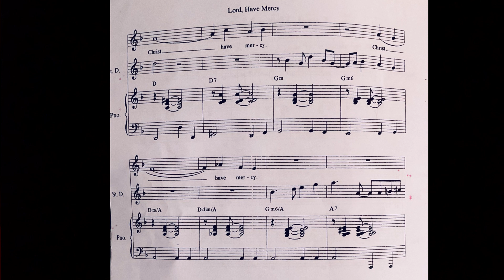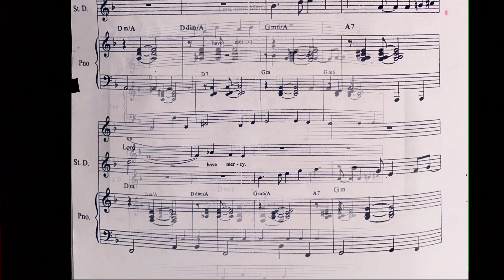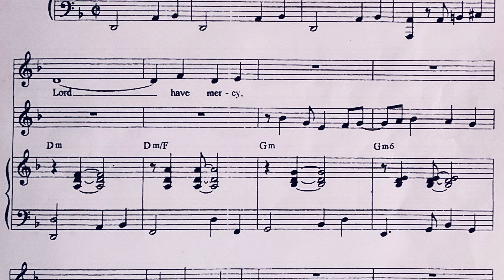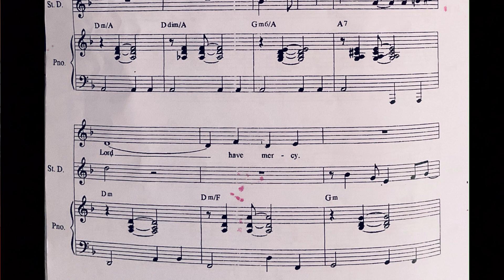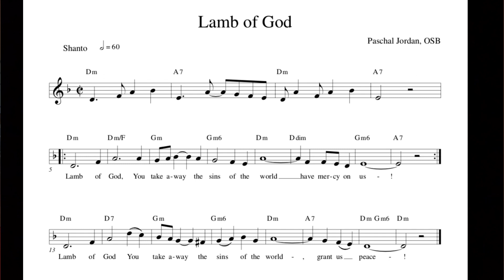Lord have Mercy and Lamb of God Paschal Jordan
Hymn Lessons by Br Paschal Jordan ,OSB